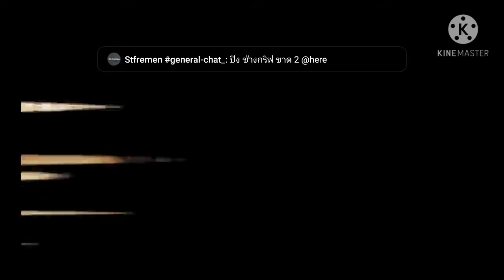One punch man:The storngest รีวิวไอดีตัวเอง...